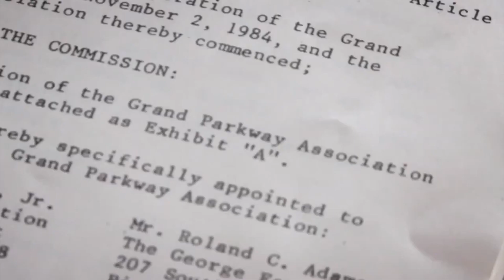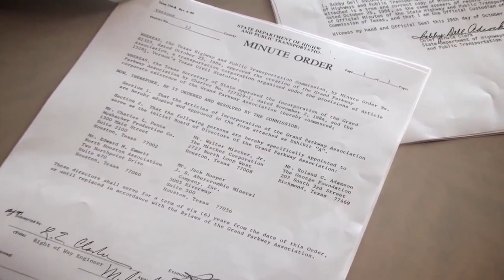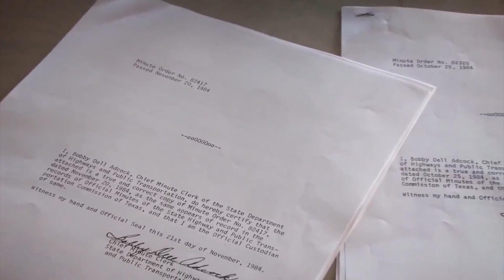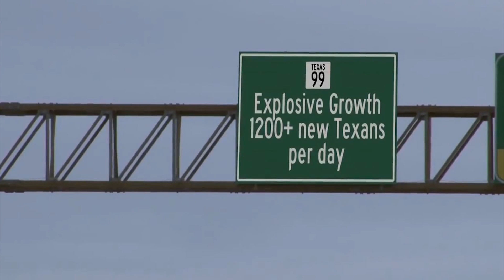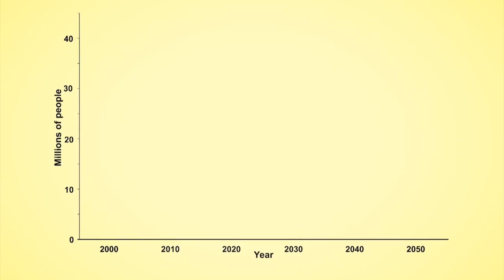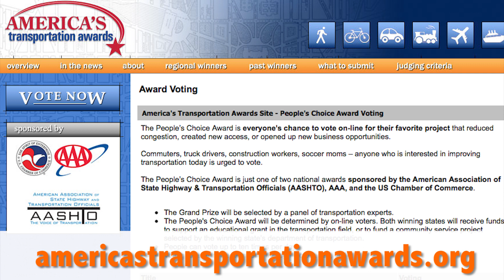TTV Profiles the TxDOT Project in the Finals of the America’s Transportation Award Contest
The Texas Department of Transportation’s(TxDOT) $320 million SH99/Grand Parkway, Segment E project represents the newest section of a planned 185-mile loop around the Houston metro region. Segment E has enhanced the flow of traffic throughout the area by improving connections between major roadways on the state’s “100 most congested” list. The project expands vehicle capacity by addressing transportation demand and providing travel options. Segment E also improves regional and local safety for the traveling public by minimizing conditions that contribute to stop-and-go traffic, increased crash rates and protracted peak travel times. TxDOT’s project was recognized as a Regional Winner in the 2014 America’s Transportation Awards competition and it is also a Top 10 finalist, competing for the National Grand Prize and the People’s Choice Award. Learn more about all of the projects and cast your vote in the People’s Choice competition